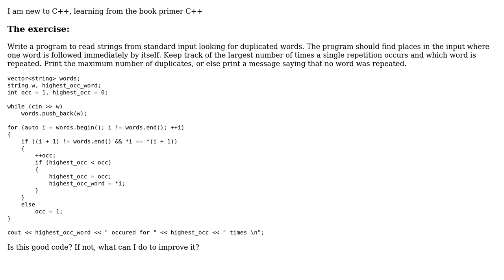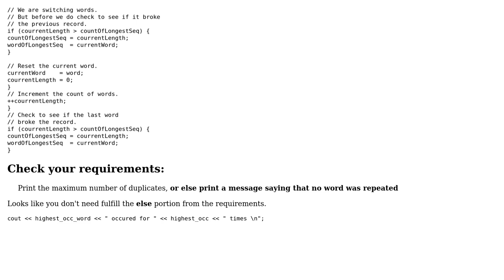Print max no of recent duplicate words (2 Solutions!!)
Print max no of recent duplicate words

With thanks & praise to God, and with thanks to the many people who have made this project possible! | Content (except music & images) licensed under CC BY-SA | Music | Images & others | With thanks to user psrag anvesh user Martin York user janos user 200_success and the Stack Exchange Network Trademarks are property of their respective owners. You are responsible for your own actions.